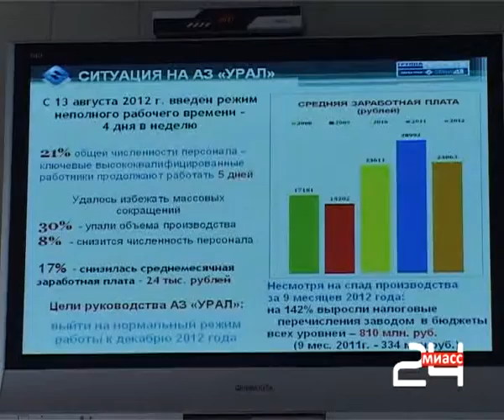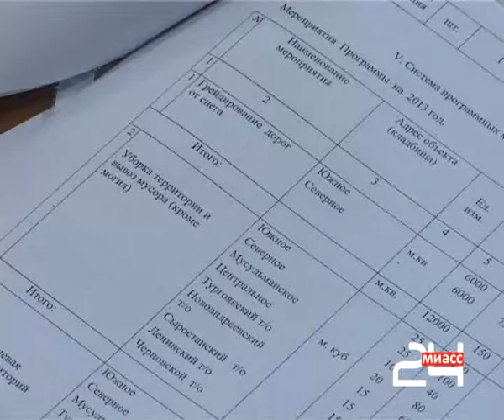Заседание почетных граждан